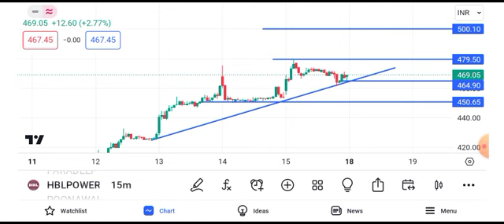hbl power share latest news || hbl power share latest news today